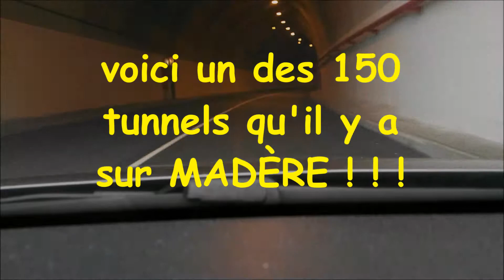Madère 2016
vacances à Madère vu de la voiture !